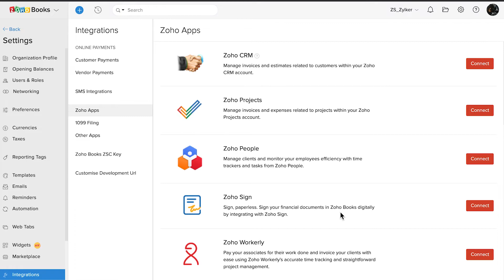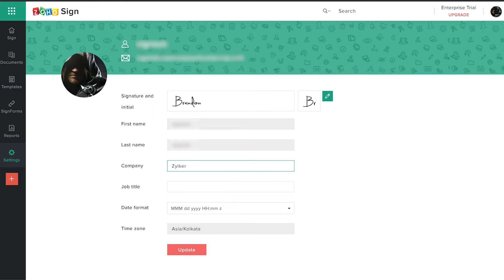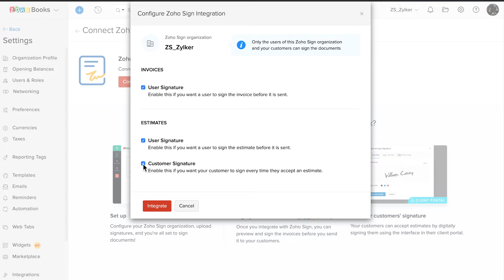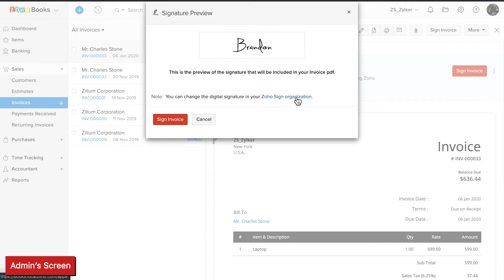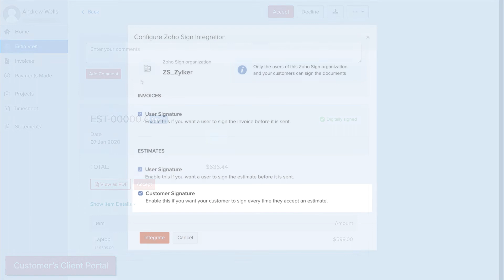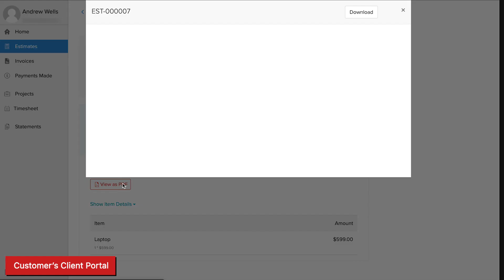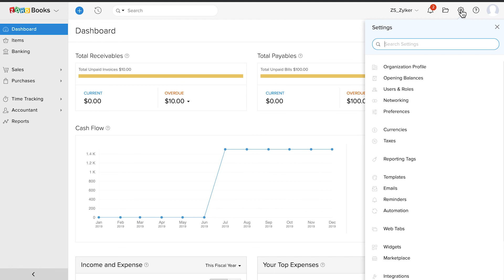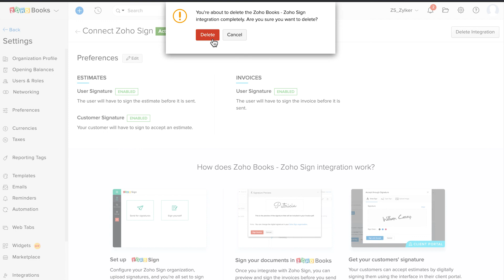How to Digitally Sign Your Documents? | Zoho Books - Zoho Sign integration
With invoicing being digital, why should you use pen and paper to sign them? Zoho Books integrates with Zoho Sign. With this integration, you can now digitally sign documents like estimates and invoices in Zoho Books.

Zoho Books is an online accounting application that takes care of all the accounting needs in your business.

Key highlights of Zoho Books:
- Record all sales and purchase transactions such as Estimates, Sales Orders, Invoices,  Expenses, Bills and much more.
- Connect your Bank Account and perform transactions through it.
- Get detailed insights into your business' health with 50+ reports.
- Automate your tasks with Workflow Rules, Email Alerts, Field Updates, Custom Functions,   Webhooks, and much more.
- Access your data anytime, anywhere with our mobile applications for iOS and Android.